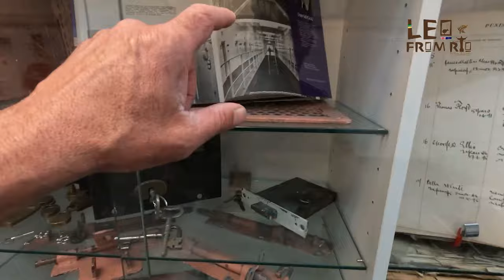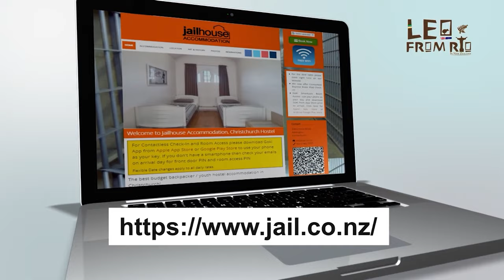Um prisioneiro em CHRISTCHURCH New Zealand